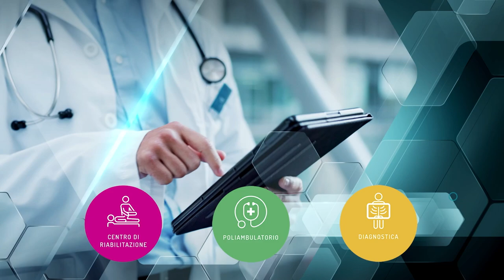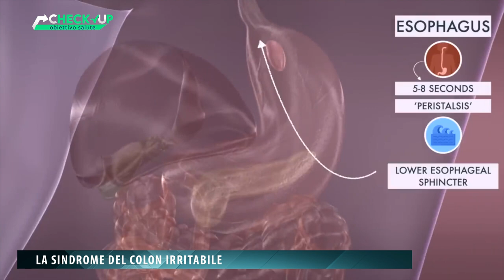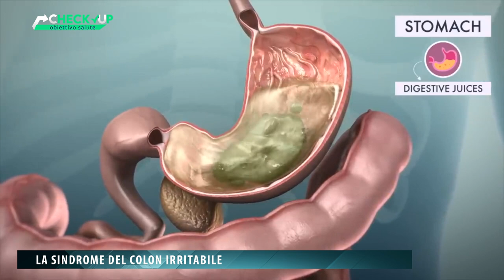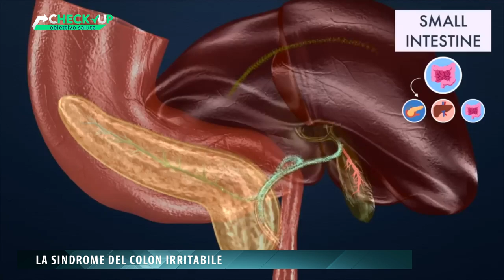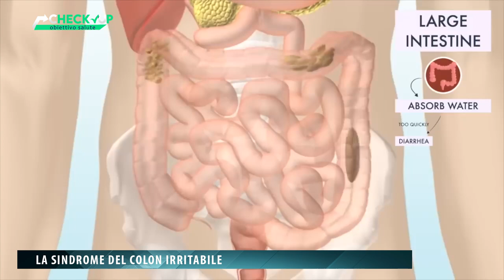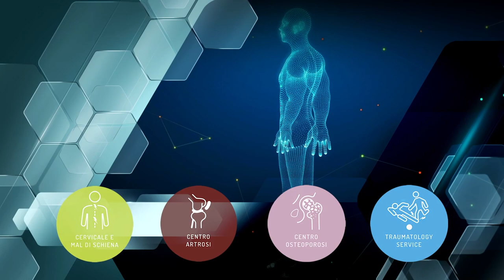CHECK UP OBIETTIVO SALUTE p19 - Andrea Buccarini - LA SINDROME DEL COLON IRRITABILE